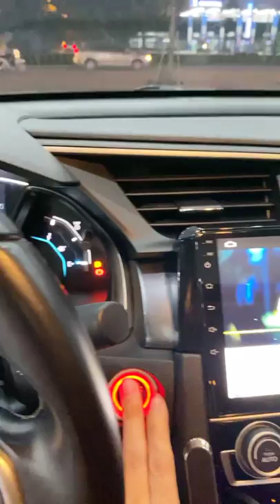Báo giá xe ô tô cũ hải dương mới nhất hiện nay #644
Báo giá xe ô tô cũ hải dương mới nhất hiện nay . Địa chỉ 166 ĐƯỜNG TRƯỜNG CHINH P. TÂN BÌNH- TP HẢI DƯƠNG. 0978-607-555